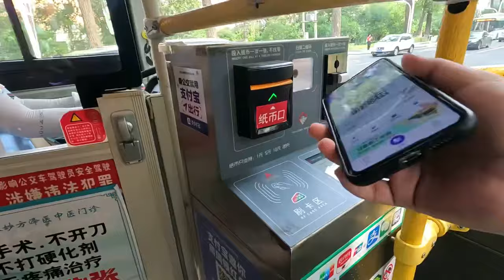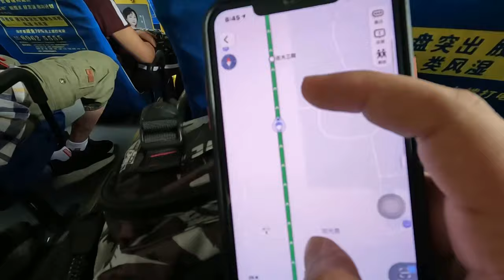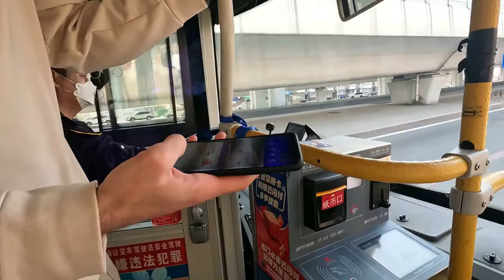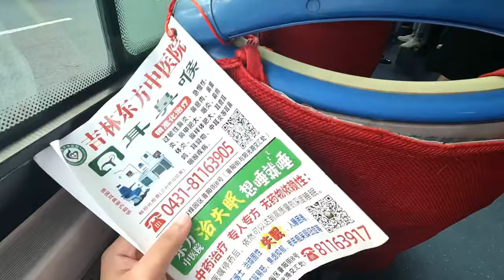চীনের লোকাল বাস এর পরিষেবা কেমন দেখুন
Hi everyone! 😍
I'm Soyeb. You may see my travel and lifestyle vlog on my YouTube channel 😎. I enjoy taking trips and sharing with you about my adventures.
আপনাকে স্বাগতম! 😊
আমি সোয়েব, এবং আমার YouTube চ্যানেলে আপনাকে স্বাগতম জানাচ্ছি। আপনি এখানে দেখতে পাবেন আমার জীবনযাত্রা, জীবনে ভ্রমণের অভিজ্ঞতা, ভিন্নভিন্ন সাংস্কৃতিক অভিজ্ঞতা এবং লাইফস্টাইল Vlog-গুলি। 😎
আমি ভ্রমণ করতে ভালোবাসি এবং আপনাদের সাথে সেই ভালো মুহূর্তগুলো  শেয়ার করতে পছন্দ করি, এবং আপনাদের সাথে আমার আনন্দ মুহূর্তগুলি ভাগ করে নিতে চাই।

 আশা করি আপনি আমার সাথে থাকবেন ধন্যবাদ! 🌍✈️